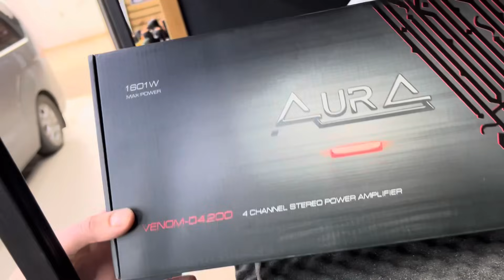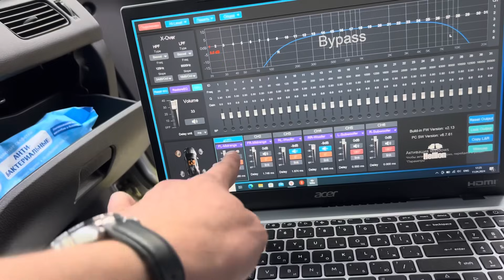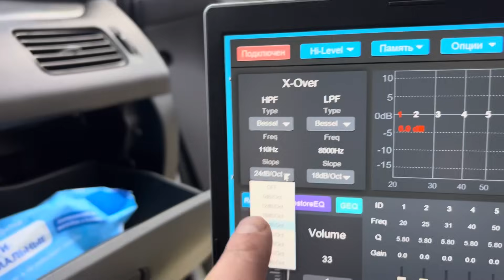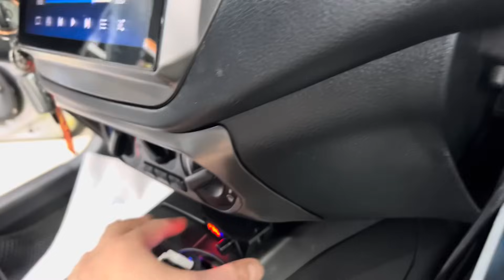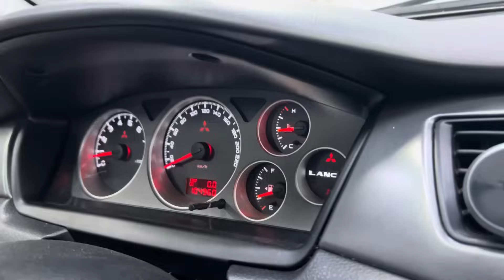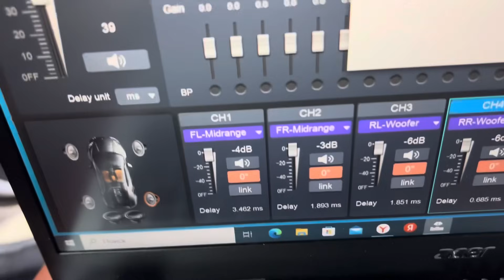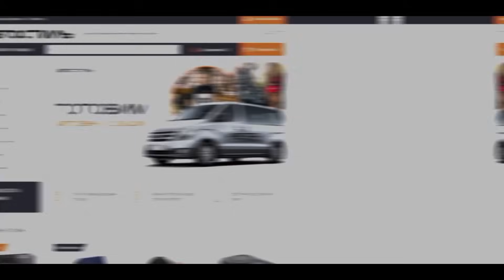Зачётная аудиосистема в Mitsubishi Lancer / Мицубиси Лансер . Громкий и правильный автозвук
Этот Mitsubishi Lancer / Мицубиси Лансер заезжал в студию автозвука Автостиль на установку аудиосистемы. В нашей студии  была установлена аудиосистема - мощная акустика в передние  двери + твиттеры , усилители , преобразователь сигнала Hellion DHL-6 и сабвуфер в багажник
Подробности акции "Установка со скидкой» можете узнать в наших соц.сетях и по тел.